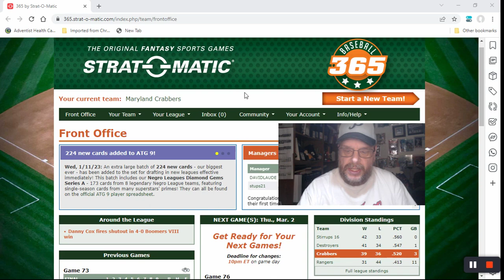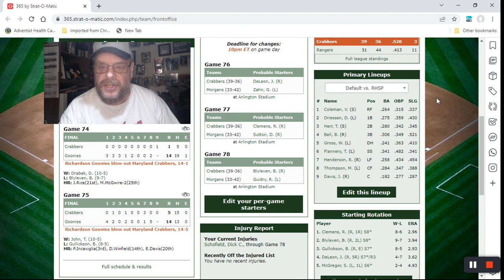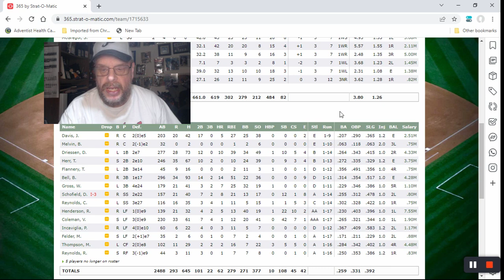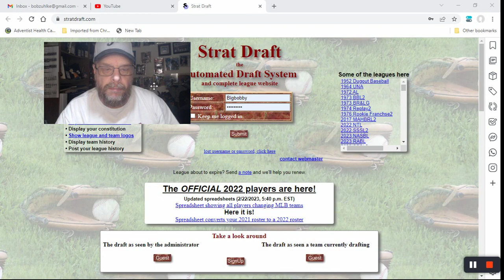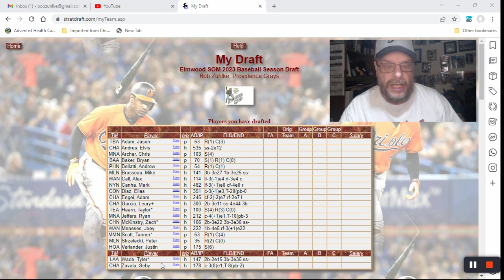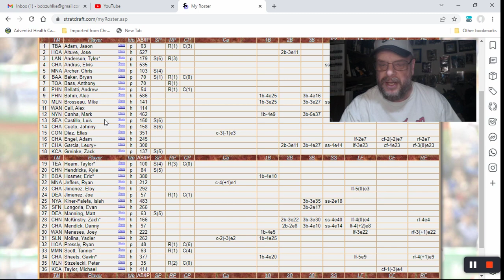My Strat-O-Matic Baseball Teams Update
I check in with a progress report on my Strat365 Season and also take a look at my Providence Grays draft in the Elmwood Strat-O-Matic Baseball League. Let me know how you think I did in my Elmwood draft.